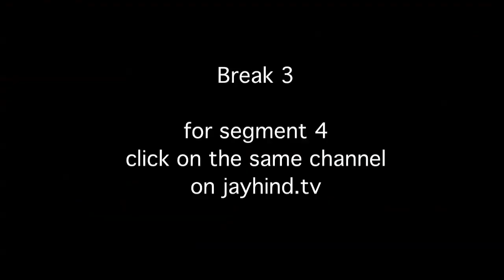Bowler to Boxer : Andy & ND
Jay Hind! Episode 314 : Segment 3 - Andrew Flintoff goes from Bowler to Boxer. ND Tiwari goes from Mulayam's enemy to friend. Sumeet makes us laugh about this and other misadventures. Non - Stop Humor